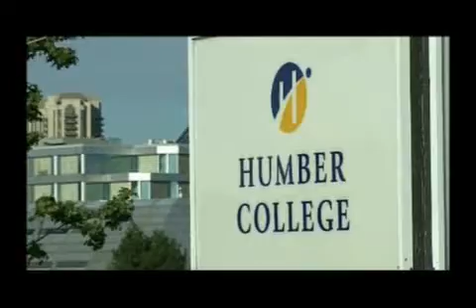Business Program Targeted Directly Toward Employability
Good grades and fulfilling the criteria for a diploma or degree have been the traditional measures of academic performance.  For The Business School at Humber College, students' success now means nothing less than optimum employability.